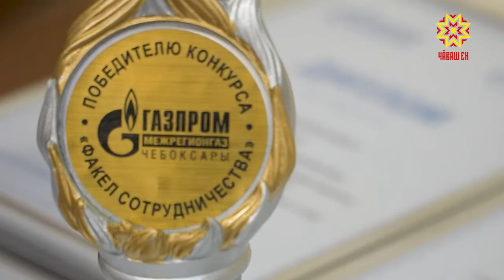Подведены итоги конкурса «Факел сотрудничества».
Он уже стал традиционным, учредителями его являются  «Газпром межрегионгаз Чебоксары» и   «Газпром газораспределение Чебоксары». Мероприятие проводится ежегодно в целях укрепления партнерских отношений между поставщиком газа, газораспределительной организацией и потребителями газа (юридическими лицами). Кто получил «Факел сотрудничества» - в нашем материале